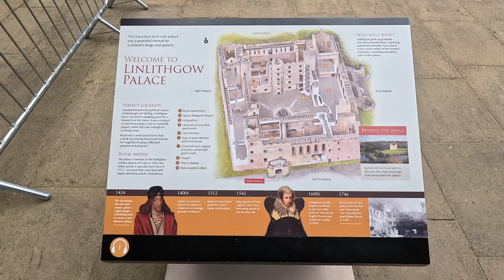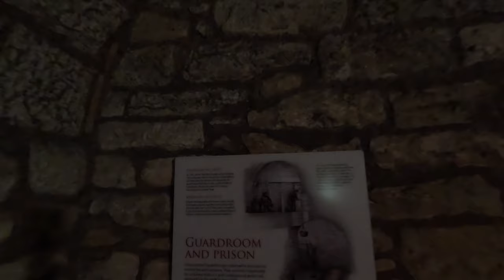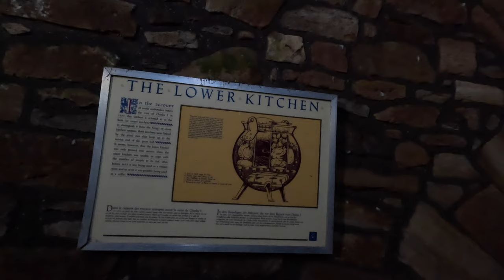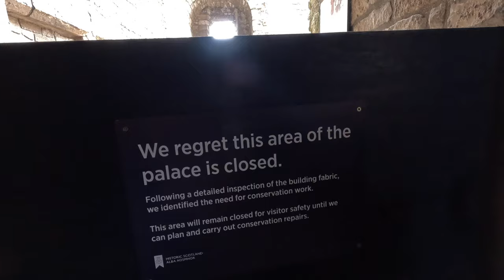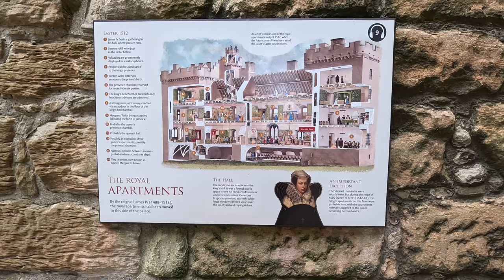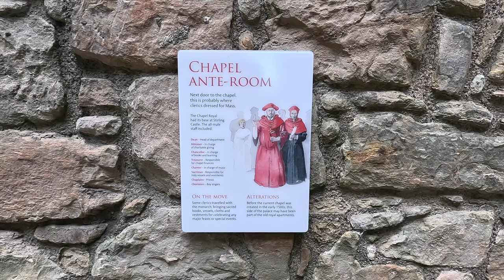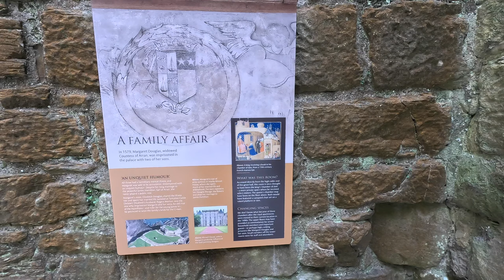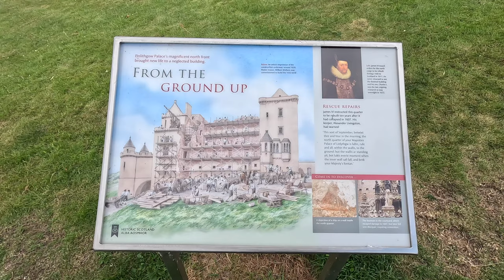Inside LINLITHGOW PALACE - Is It Worth The Money? - Scotland Walking Tour | 4K | 60FPS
Linlithgow Palace is situated in Linlithgow, West Lothian and is famous for being the birthplace of Mary Queen of Scots.  The palace was one of the principal residences of the monarchs of Scotland in the 15th and 16th centuries. Although maintained after Scotland's monarchs left for England in 1603, the palace was little used, and was burned out in 1746. It is now a visitor attraction in the care of Historic Scotland.

The Palace also is home to Spectacular Jousting with it due to take place this summer.